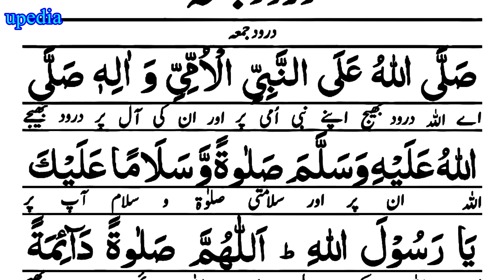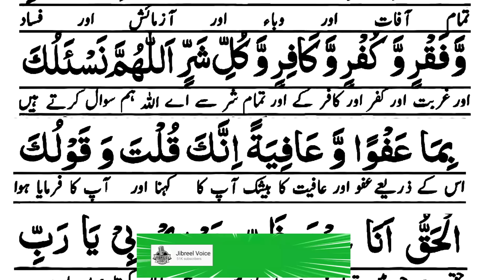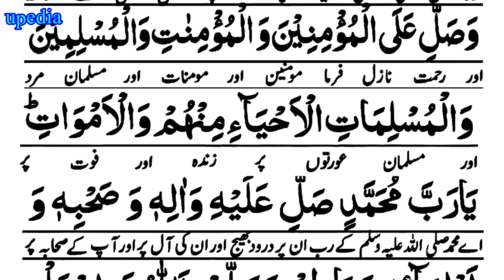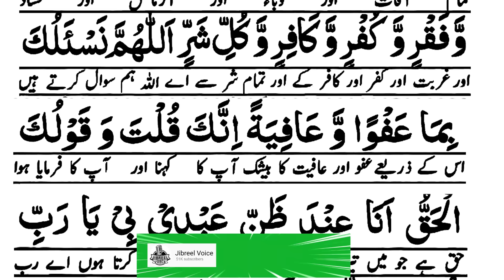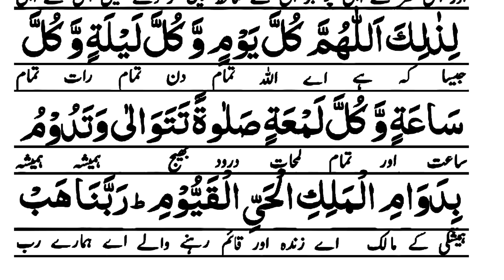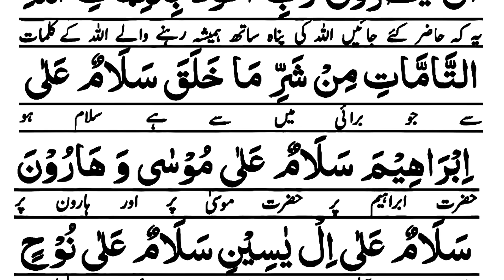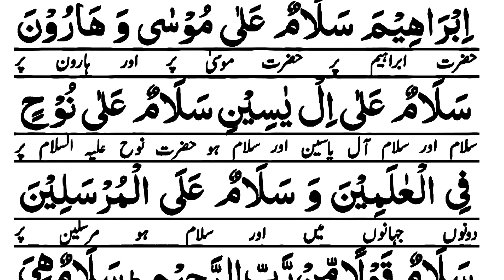Durood e Jumah | Friday Darood | Aj Jumma Hay For Every Desire and With Completion | upedia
Assalam Alaikum! Dosto aj ka wazifa aik powerful durood pe ha or ye durood jumme ka durood ha jo ke bohot hi khas or barkat wala ha is durood ke bohot se faide hain, ap ne is durood ko bare khas din yani jumme wale din parhna ha or Allah pak se dua karni ha insha Allah apki har hajat pori hogi.

Durood e Jumma | jumme ka wazifa | powerful wazifa for increase wealth |beautiful wazifa for any hajat | ameer banne k liye wazifa | durood for increase sustenance | rizq ka powerful wazifa